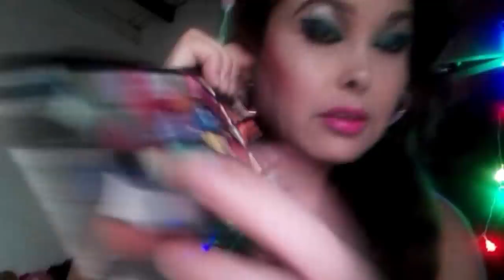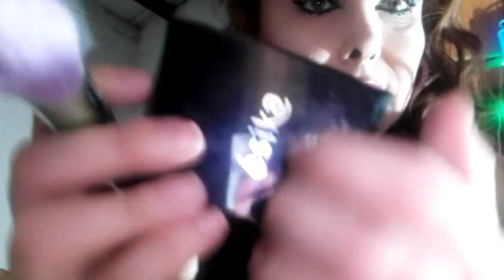ASMR ESPAÑOL COLABORACIÓN CON IRE ASMR/ANGELY WHISPER ASMR MAQUILLAJE Y PEINADO 💄💆💟💕🌲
Hola chicos preciosos como están Espero que estén súper bien y estén teniendo un día muy bonito yo aquí un poco resfriada pero sacando la segunda parte del video con la señora preciosa IRE ASMR  con la cual HICIMOS  una colaboración de un maquillaje y un peinado un roleplay para ustedes los suscriptores espero te suscribas y puedes compartir el video también puedes ayudar mediante: